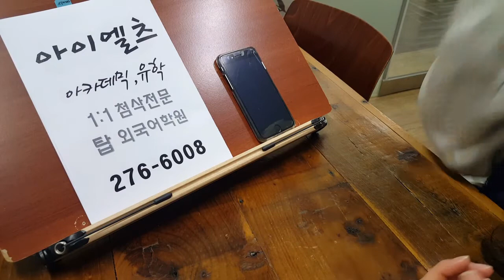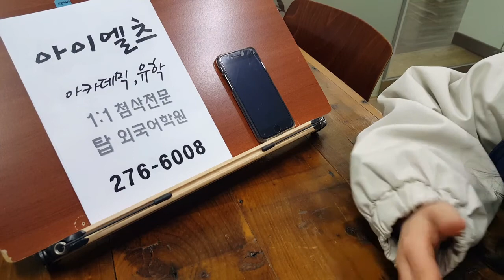전주 아이엘츠 아카데믹 석박사 학위유학 탑외국어학원 200122